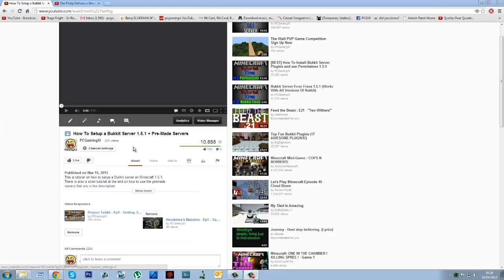Project Tekkit - Ep18 - Our First LV Solar panel!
So in this episode we finish ouff our solar panel (Low voltage) and hopefully soon we will be making moar! :D i will admit tekkit is alot harder than i planned.
Please check out my links down below and if you like my channel then please follow me on Twitter or hit the like button on Facebook as it helps alot :D